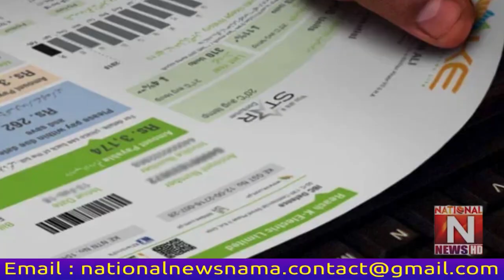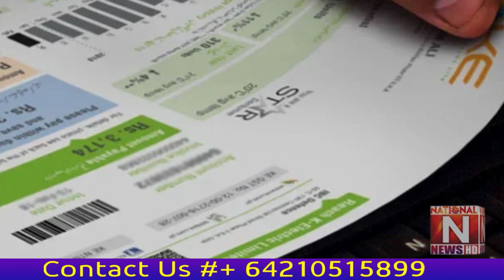How much will municipal utility charges add to the electricity bill?